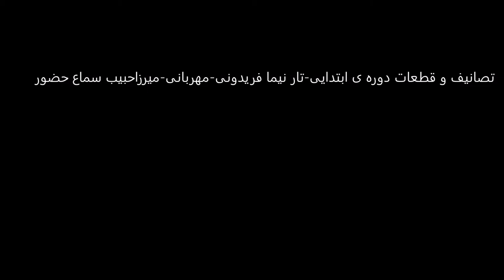تصانیف و قطعات دوره ی ابتدایی تار نیما فریدونی مهربانی میرزاحبیب سماع حضور